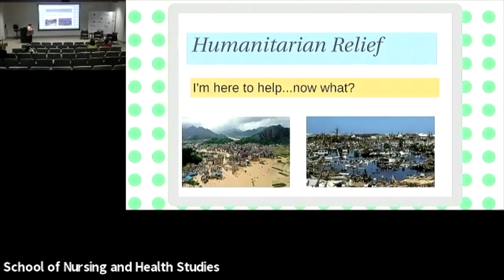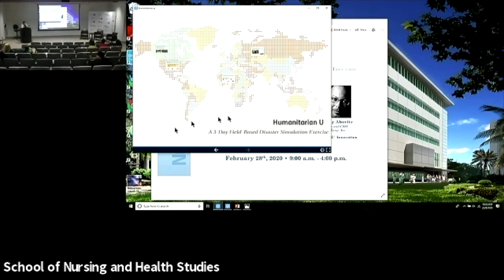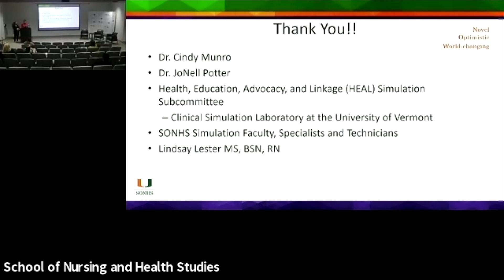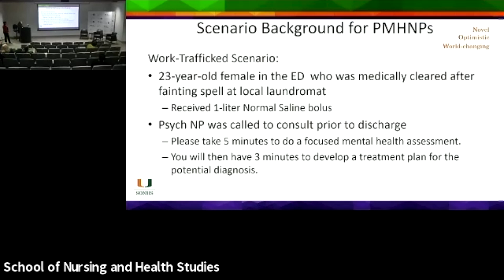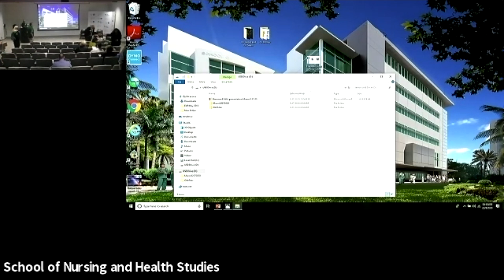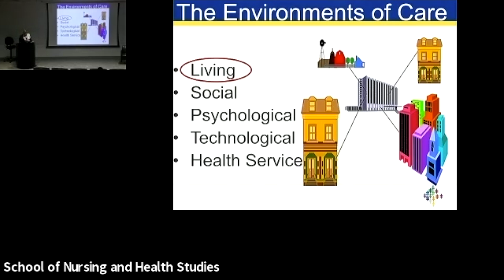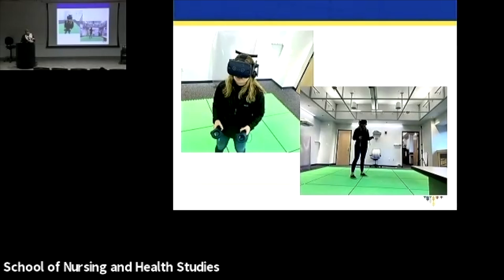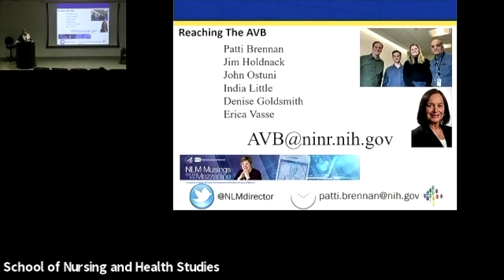Nursing Now: February 28, 2020: Pt. 1